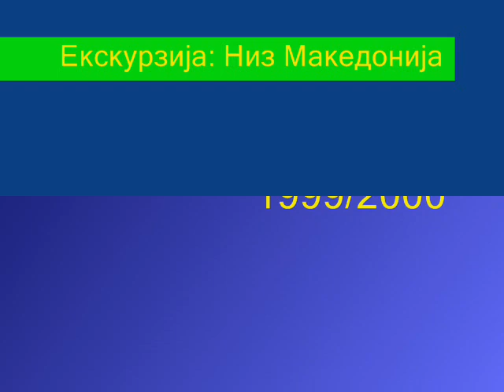Ekskurzija Kliment Ohridski Generacija 1999/2000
Ekskurzija koja kje se pamti cel zivot...So generacijata koja nikogash nema da ja zaboram